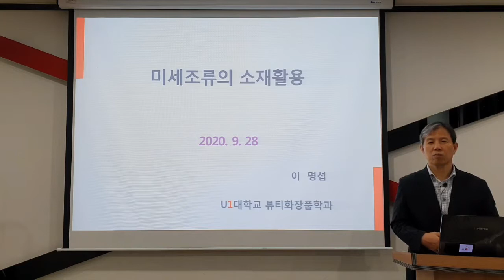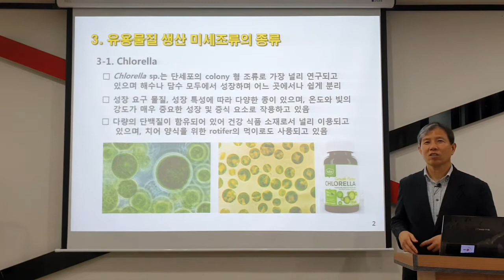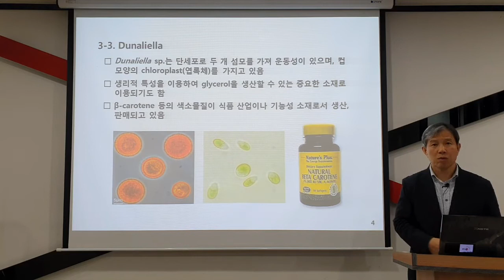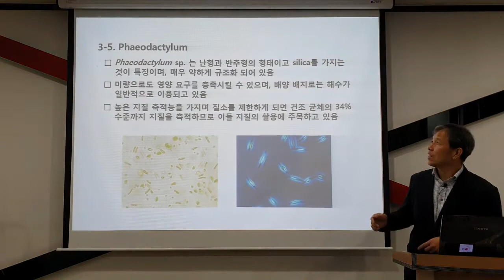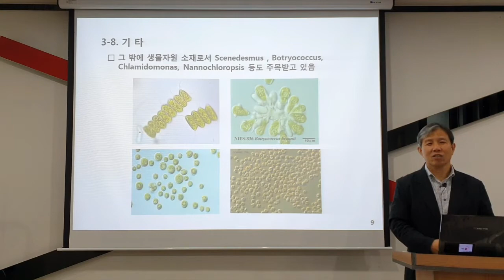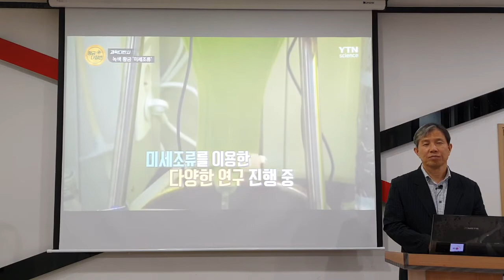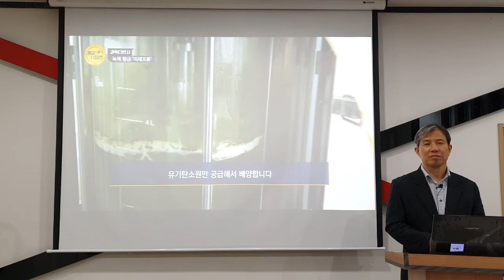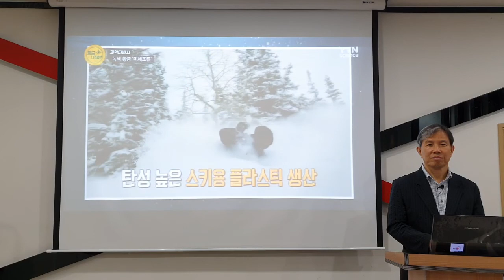생활용품론_4-1강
본 영상은 '생활용품론' 강좌의 4주차 내용인 "미세조류의 소재활용 사례" 와 관련한 실질적인 응용 사례 등을 현재까지 개발되어 판매되고 있는 다양한 제품을 예로 들어 설명한 수업 내용을 동영상으로 촬영한 것입니다.

영상의 시청 및 구독은 무료입니다. 시청 후에는 꼭 구독버튼을 눌러주세요!
좋아요는 모든 영상에 눌러 주세요 !!